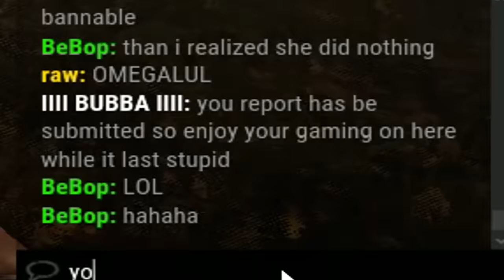Burger King Myers (I Want to Die)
Burger King Myers
Big thanks to Geistra for the Custom Perks and Addons!